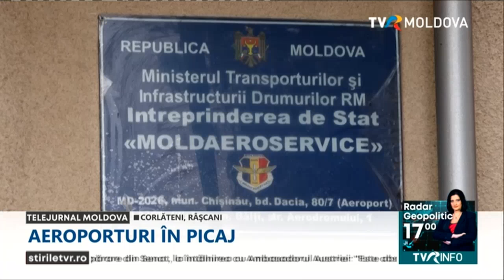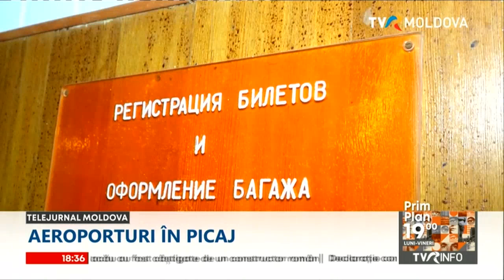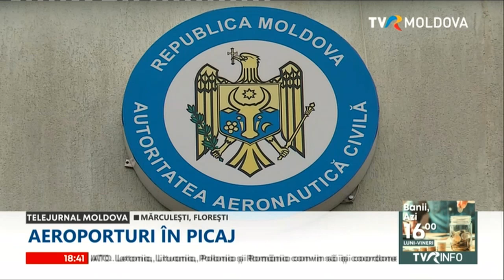Reportajele Telejurnalului. Aeroporturi în picaj